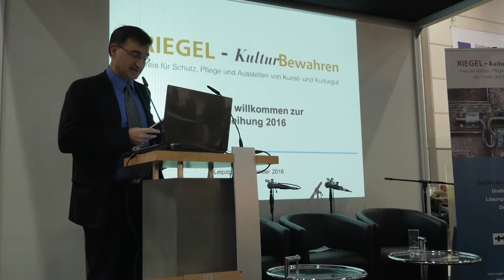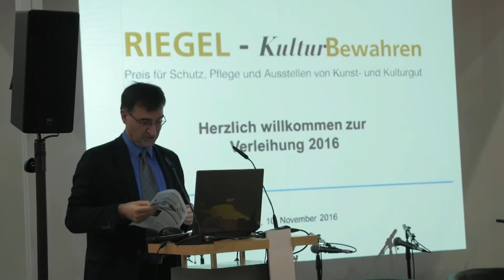Preisverleihung Riegel-KulturBewahren auf der MUTEC 2016 in Leipzig